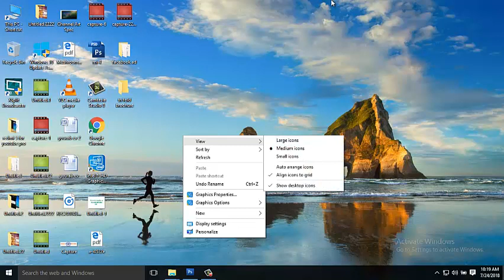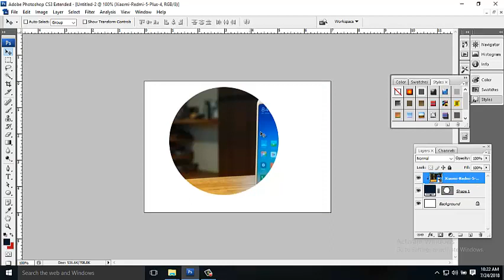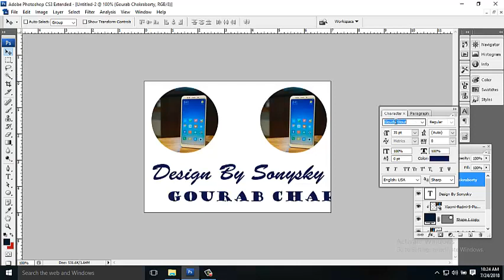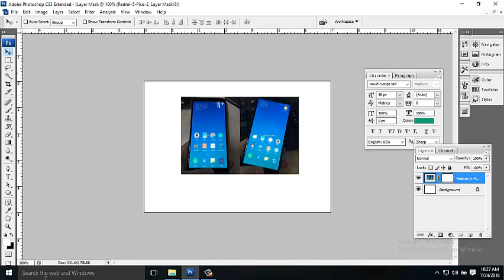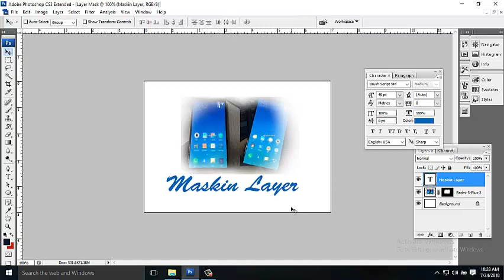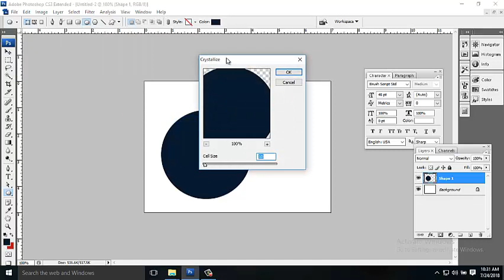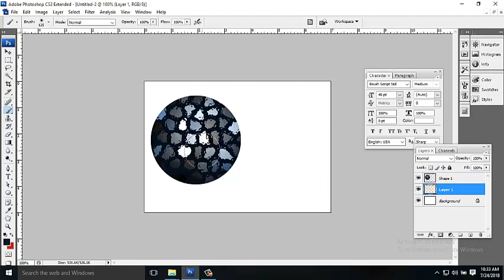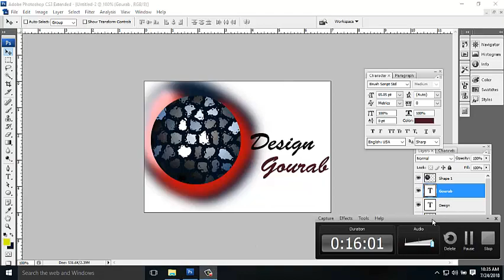masking and some effect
This is new video in my channel